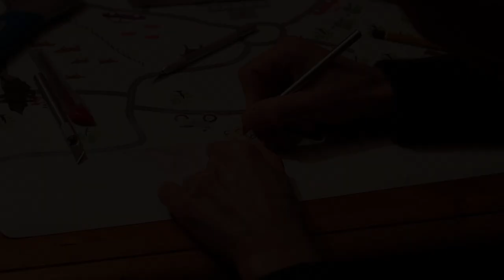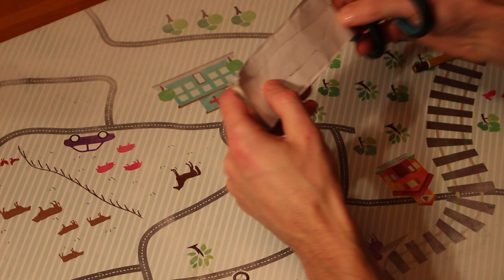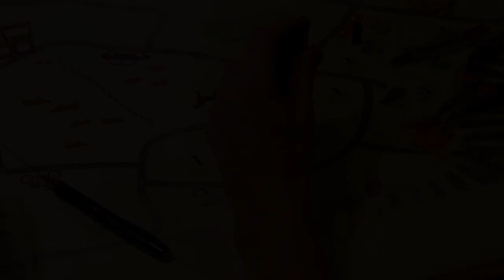Lipless Herring Lure. Bait making tutorial. / Bezsterowy wobler (śledź). Poradnik.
How to make a bait from piece of wood (lipless crankbait). Wood processing and painting. 3D fish scale. A spinning tail blade. Fishing for cods, mackerels, coalfish, pollacks and haddocks.

Poradnik jak wykonać przynętę z drewna. Obróbka drewna oraz malowanie. Efekt trójwymiarowej łuski. Wirujący ogonek. Bezsterowy wobler na dorsze, rdzawce, czarniaki, plamiaki i makrelę.